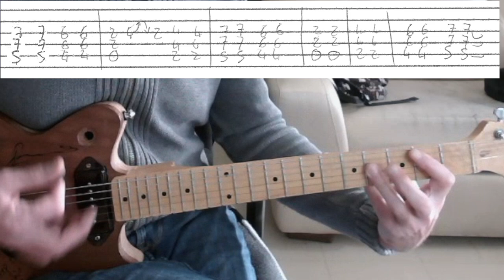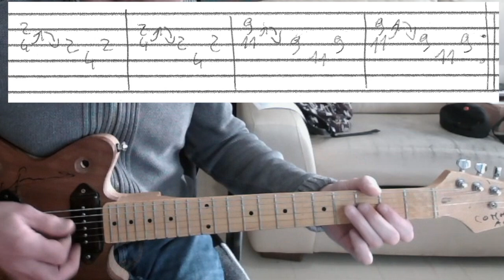Téléphone - Dans Ton Lit (tuto guitare)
Suita à la demande de NICOLAS on s'attarde aujourd'hui sur la chanson "Dans Ton Lit" de Téléphone. De la hargne et du Rock